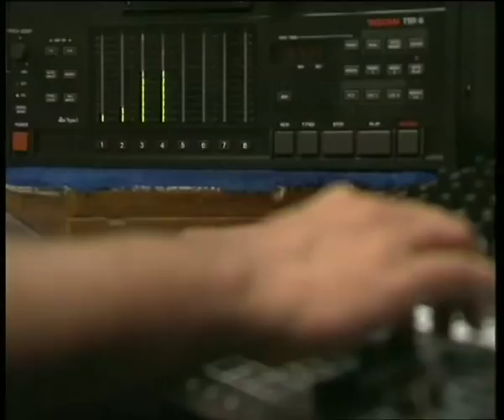Pop Music of India (03.57 Mins.)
This short film celebrates the growing popularity of non-film music in India during the nineties, when the music scenario began to change. 'Pop Music of India' traces the new route that non-film music charted with individual stars like Remo Fernandez, Baba Sehgal, Alisha Chinoy, Shweta Shetty, Suchitra Krishnamurthy, and bands such as Indus Creed and Pulse, all of who made distinctively different music experimenting with a wide variety of styles and genres - folk, punk, reggae, bhangra, to rock, rap and jazz. With captivating music videos to accompany, the MTV generation readily responded to this music pushing them high on the charts, giving film music a stiff run for its money.